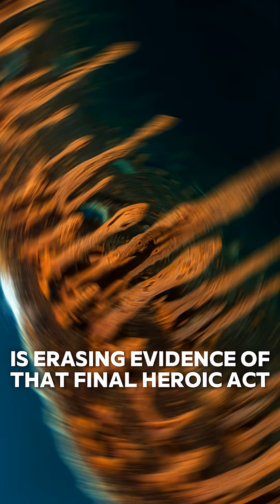What's REALLY Hiding in the Titanic's Mud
A silent witness to the Titanic’s final moments has been found. 🚢🏺 After 38 years of being considered lost forever, the bronze statue of Diana of Versailles was rediscovered lying face-up in the debris field. But her position in the mud tells a much more violent story than we imagined.

In this episode of Enigma Station, we investigate the 2024 discovery that is rewriting what we know about the ship’s final plunge. From the physics of the stern "zipper" effect to the heroic sacrifice of the 35 engineers who stayed below to keep the lights on, we uncover the secrets hidden in the high-res scans of the wreck. As the "iron-eating" microbes consume the ship, are we running out of time to save the evidence of history's most famous disaster?

In this video, we investigate:

The drone footage that spotted Diana after nearly four decades.

Why the statue was catapulted miles away from the First-Class Lounge.

The "locked" steam valve that proves the engineers' final heroic act.

📡 **WELCOME TO ENIGMA STATION**

Reality is stranger than fiction.

Enigma Station is your hub for the unexplained, the bizarre, and the mind-blowing. From the deepest mysteries of the ocean to the far reaches of the cosmos, we uncover the stories they never taught you in school.

We explore:
👽 **Unsolved Mysteries & Hidden History**
🧬 **Bizarre Science & Biology**
🪐 **Space Anomalies & The Cosmos**
🤯 **Facts That Sound Fake (But Are 100% True)**

If you are curious about the world and love having your mind blown, you have found your new home.